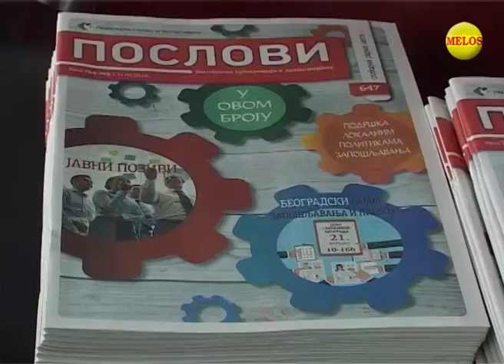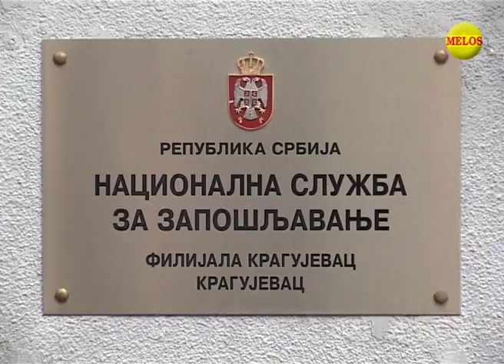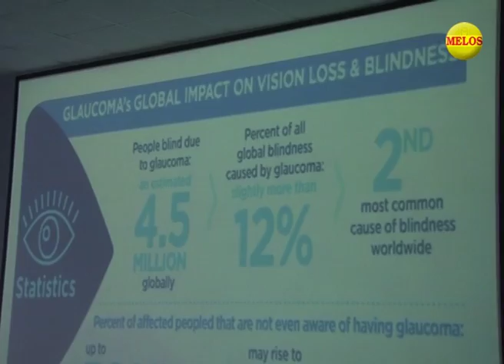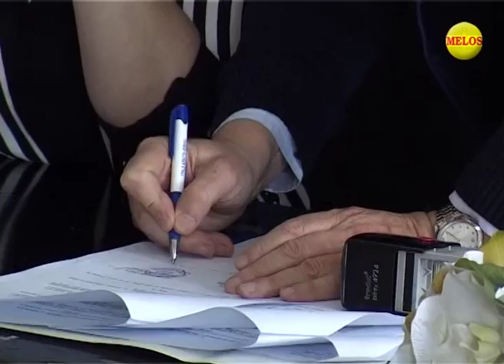KRAGUJEVACKI DNEVNIK 02 04 2018